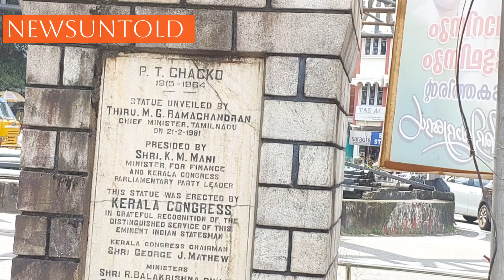കർഷകർക്കായി പ്രക്ഷോഭ രംഗത്തേക്ക് കേരള കോൺഗ്രസ് എം. വിട്ടുവീഴ്ചയില്ലാത്ത പോരാട്ടം. Jose K Mani MP